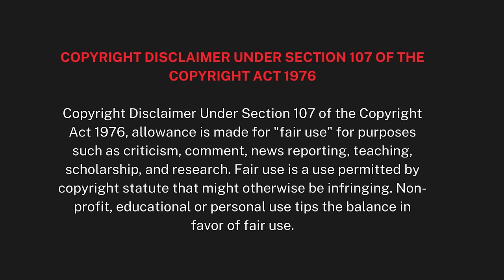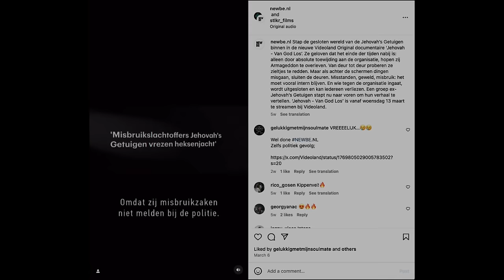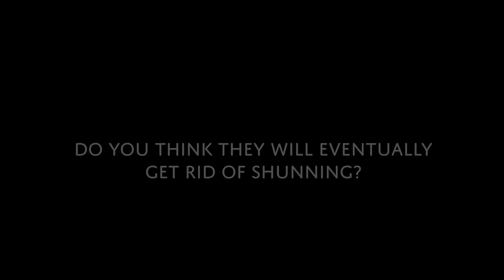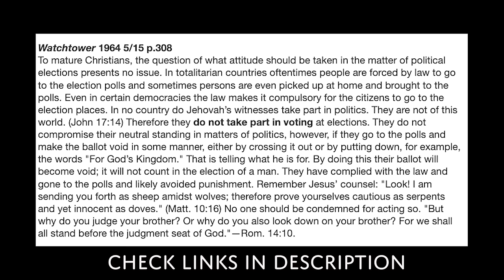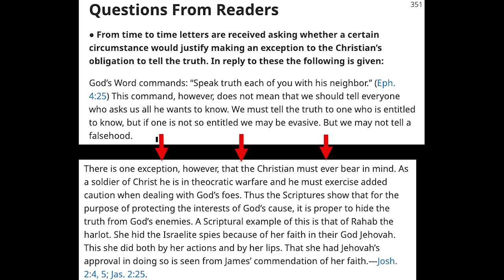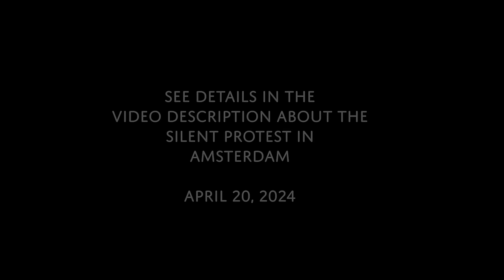Jehovah's Witnesses in the Netherlands with Youri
Join us on EXJW Critical Thinker as we sit down with Youri from the Netherlands to delve into the riveting details of a newly released documentary that exposes the inner workings of the Jehovah's Witnesses. In this exclusive interview, Youri shares his insights and personal experiences, shedding light on the significant impacts the documentary has had within his country. Discover the truths that are stirring conversations nationwide and the profound effect on those involved with or affected by the Jehovah's Witnesses. Don't miss this compelling blend of personal testimony and critical analysis.

Silent Protest Against the Watchtower - Saturday, April 20, 2024 - Amsterdam

How to legally watch the new Dutch documentary on Jehovah's Witnesses "Jehovah: Van God Los", with English captions.
*requires a VPN with selectable geolocation set to the Netherlands.* Tested in Chrome desktop browser.

Watchtower Quotes mentioned in the video

June 1, 1960 Watchtower Question From Readers

May 15, 1964 Watchtower p. 308
Jehovah’s Witnesses Do not Vote

Check out our videos on why we left the Why We Left the Jehovah's Witnesses

We appreciate hearing from our viewers; however, we do not have enough staff or resources to communicate with everyone.